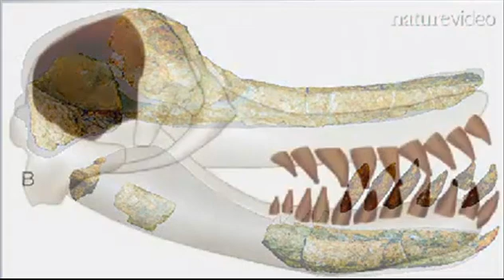Evidence for Evolution-Leviathan melvillei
The discovery of a new giant sperm whale from the Middle Miocene of Peru (approximately 12--13 million years ago), Leviathan melvillei, described on the basis of a skull with teeth and mandible. With a 3-m-long head, very large upper and lower teeth (maximum diameter and length of 12 cm and greater than 36 cm, respectively), robust jaws and a temporal fossa considerably larger than in modern sperm whale, this stem physeteroid represents one of the largest raptorial predators and, to our knowledge, the biggest tetrapod bite ever found.